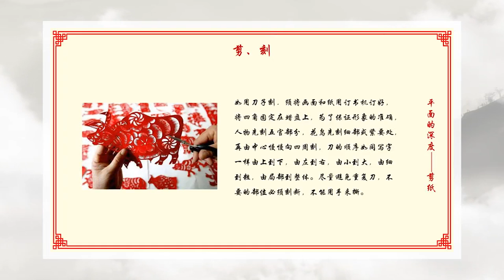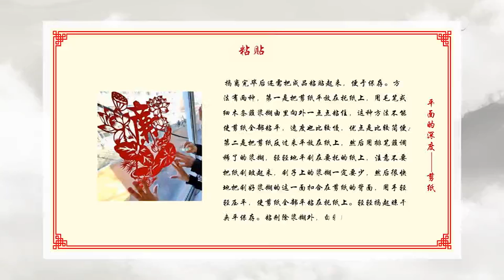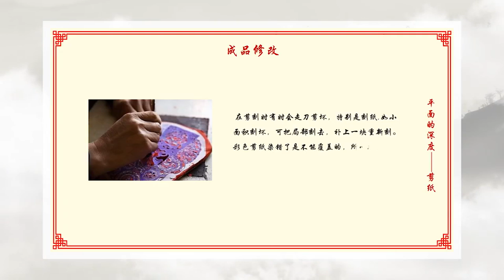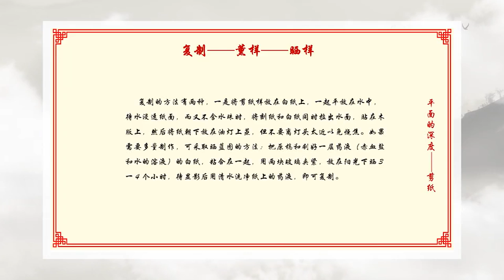中国民间艺术的奇妙之旅 | 3.3 剪纸的制作工具及制作步骤